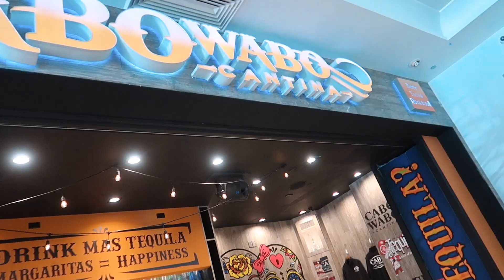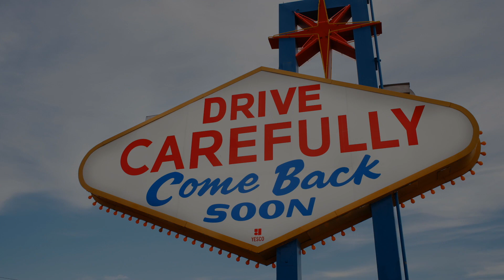WHAT TO DO IN LAS VEGAS | BEST LAS VEGAS VIDEO EVER | QUE HACER EN LAS VEGAS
AQUI LES DEJO EL MINI VIDEO DE WHAT TO DO IN VEGAS, ESTE ES EL ESTILO QUE HEMOS DECIDIDO INCORPORAR EN EL CANAL CADA VEZ QUE VAMOS DE VIAJES. ESTEN PREPARADOS PARA LOS BLOGS DE LAS VEGAS PORQUE VAN A ESTAR SUPER DIVERTIDOS. 😁

HERE IS THE MINI VIDEO OF WHAT TO DO IN VEGAS, THIS IS THE NEW STYLE WE STARTED USING FOR EVERY TIME WE TRAVEL SOMEWHERE, BE READY FOR THE UPCOMING BLOGS BECAUSE THEY ARE GOING TO BE SUPER FUN. 😍

NUEVO VIDEO TODOS LOS LUNES

ENGLISH & SPANISH SUBTITLES.

SIGANOS TAMBIEN😘:
IRINA'S INSTAGRAM:

Go follow:😘
IRINA'S INSTAGRAM: